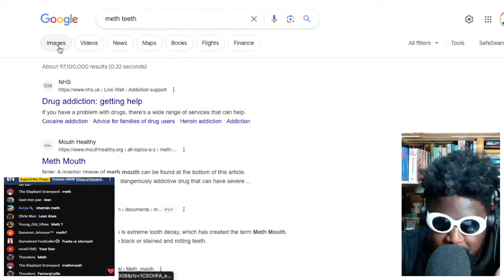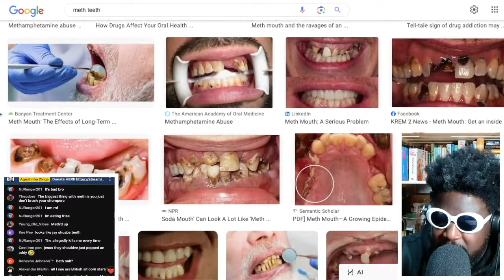Maybe THIS Is Why I Don't Have Any Friends...